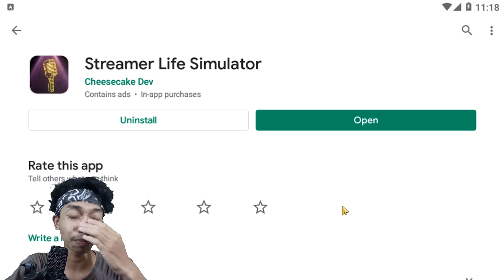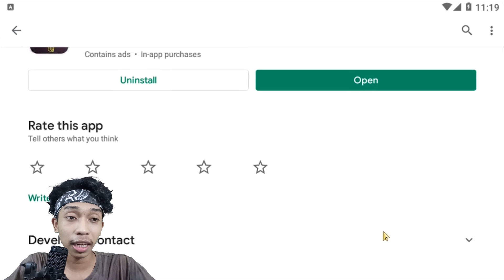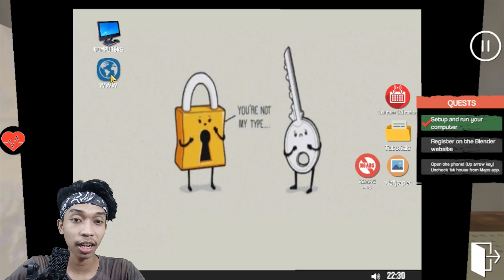BARU ! MAIN STREAMER LIFE SIMULATOR ANDROID !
Yang kita tunggu tunggu akhirnya keluar juga, BARU ! MAIN STREAMER LIFE SIMULATOR ANDROID ! , Seru banget pokoknya, Selamat menonton dan tunggu video selanjutnya dari PaYuDan.